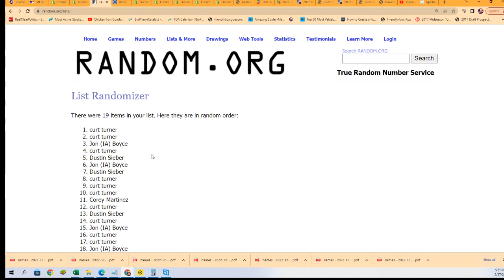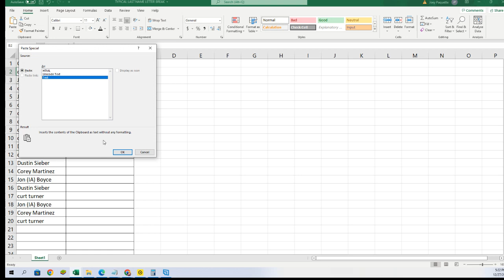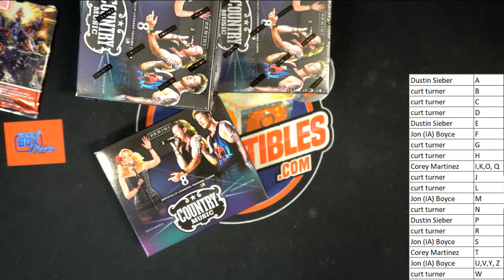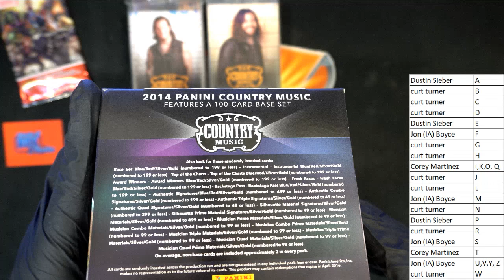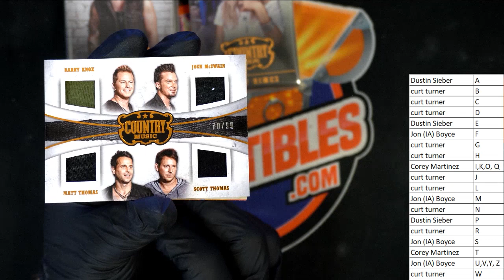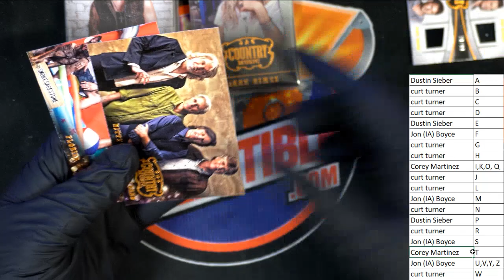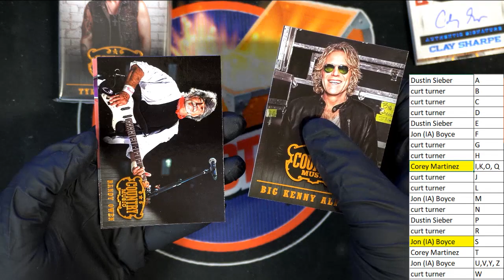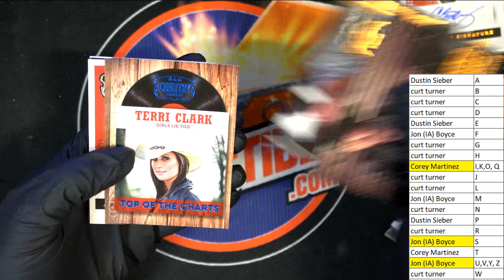2014 Panini Country Music ID 14COUNTRY107